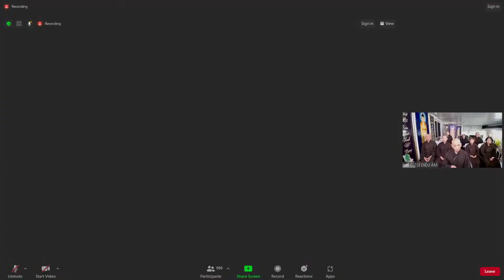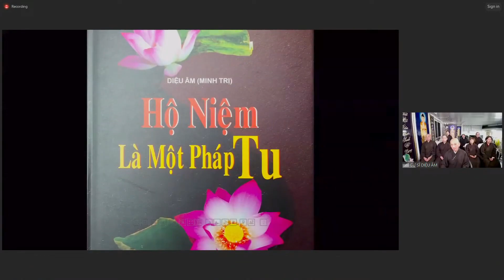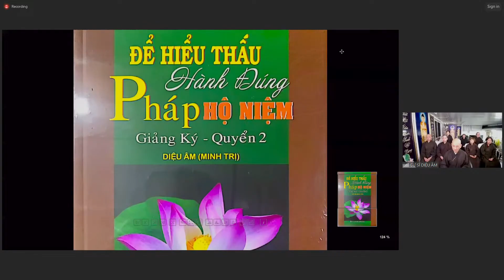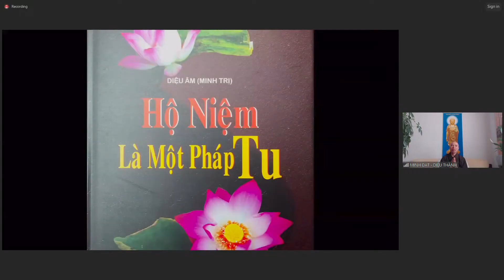NIỆM PHẬT, TỤNG KINH, CẦU SIÊU, CẦU AN ĐÂU MỚI LÀ CON ĐƯỜNG VỮNG VÀNG ĐỂ VÃNG SANH? CƯ SĨ DIỆU ÂM